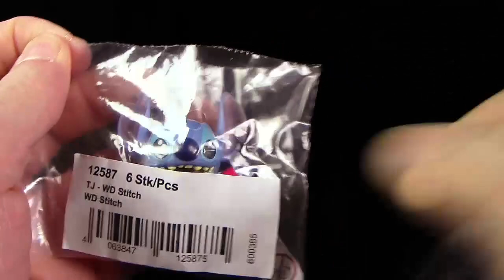Bullyland ® Stitch - Neuheit 2023 New - Review (German)